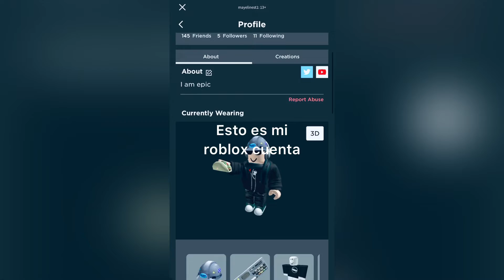Esto es mi roblox cuenta!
Este video ven mi roblox cuenta más en el futuro!